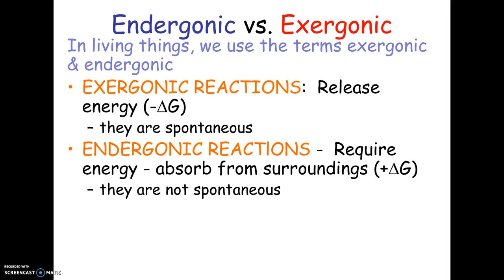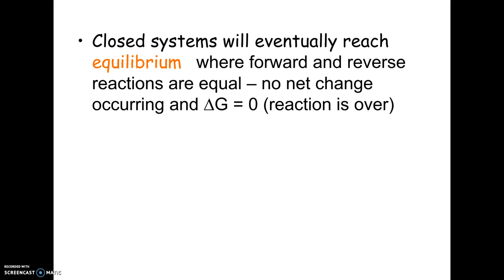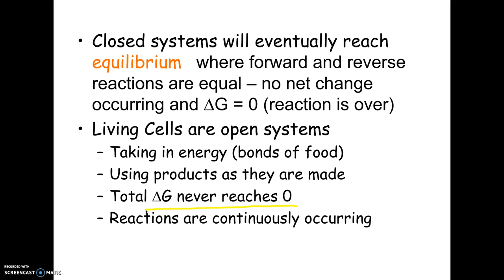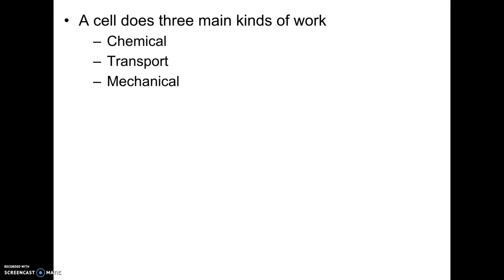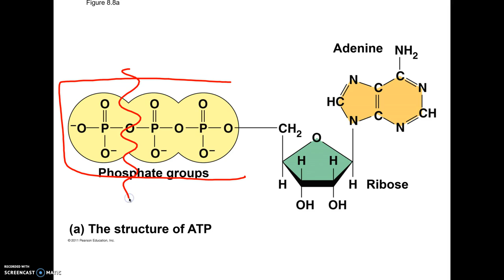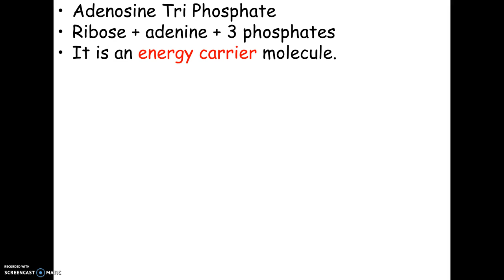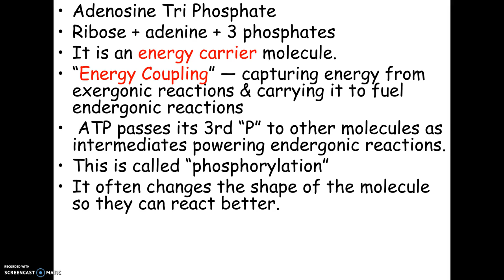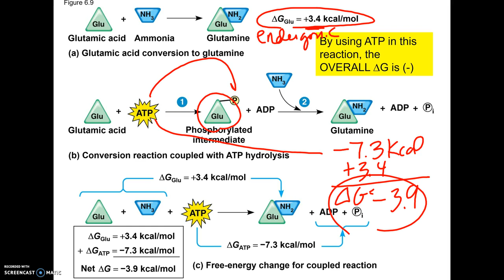11-28 AP17 Energy and ATP